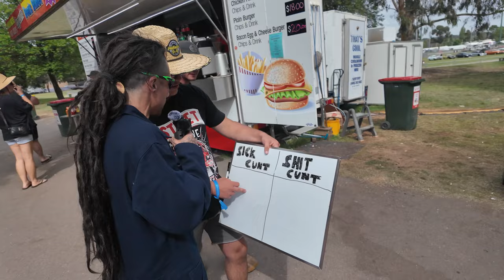Summernats 36 Yarns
Pulled the Mic out and had a few yarns with some Summernats Charactors.